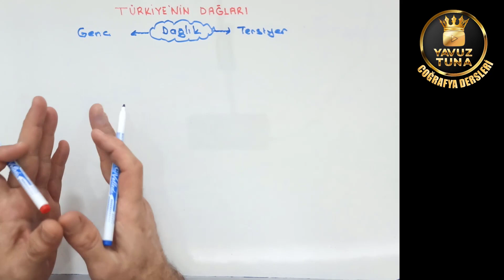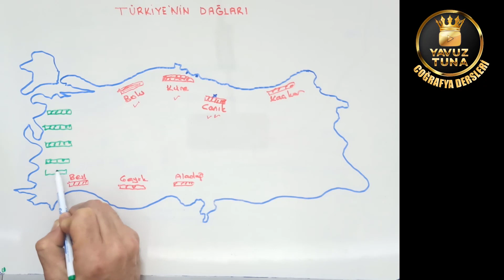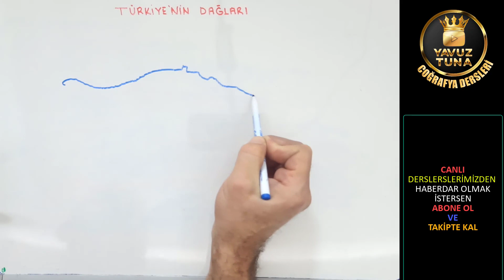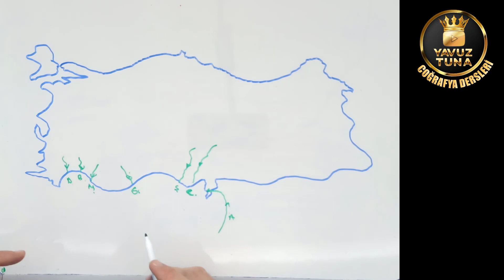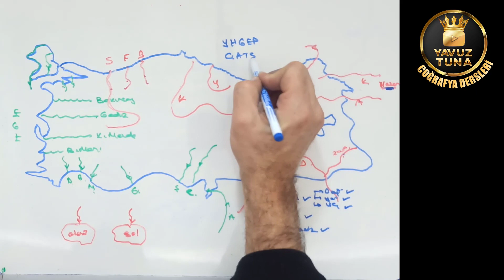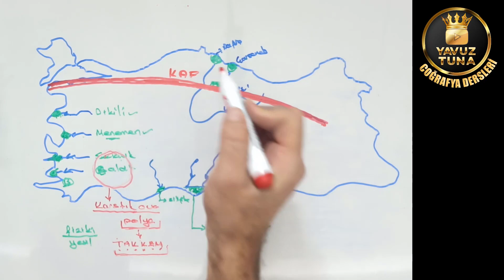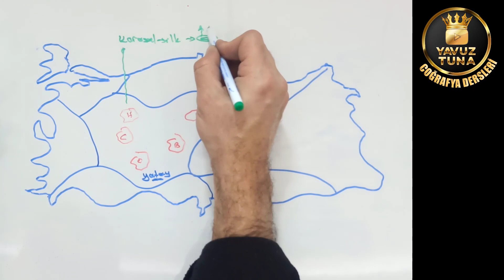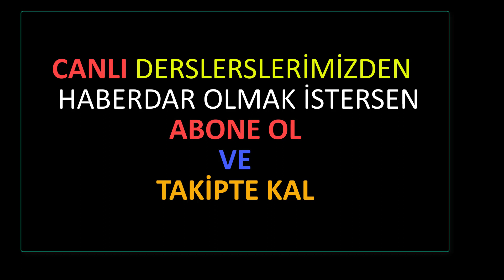TÜRKİYE'NİN YER ŞEKİLLERİ